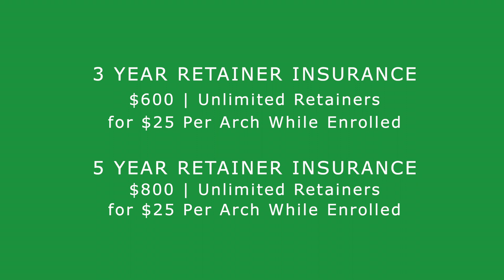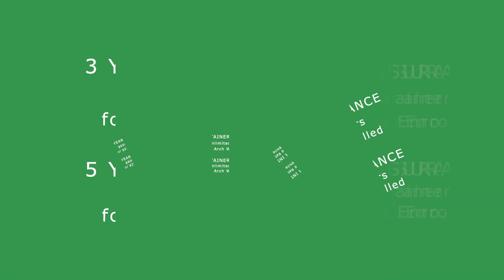APDO Retainer Insurance 2024 - English